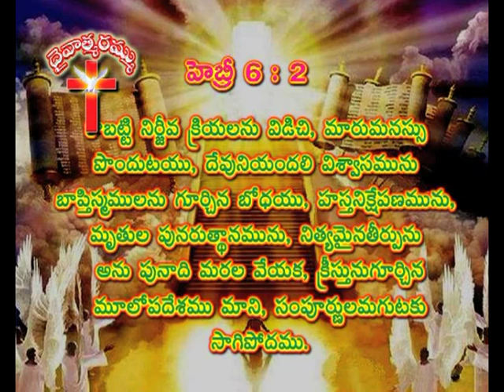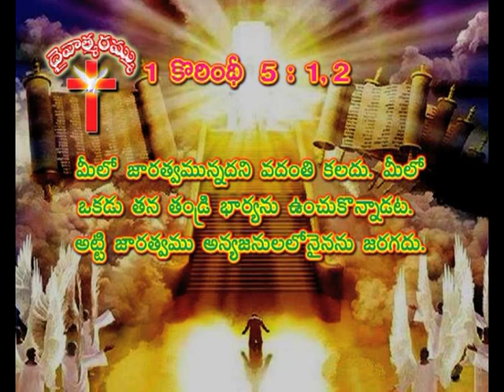The Tebernacle Of God|Rev. B. Adbutha Kumar|SubhavaarthA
Rev. B. Adbutha Kumar has given a preaching on The Tebernacle of God. From the Bible: Now these are the things wherein Solomon was instructed for the building of the house of God. The length by cubits after the first measure was threescore cubits, and the breadth twenty cubits.